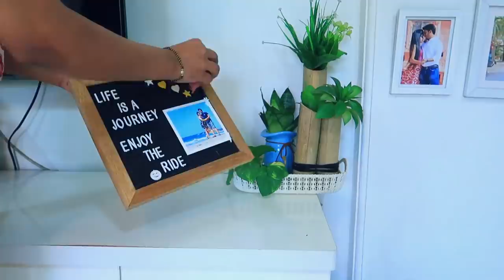A Random Day of my Life | Hindi Vlog